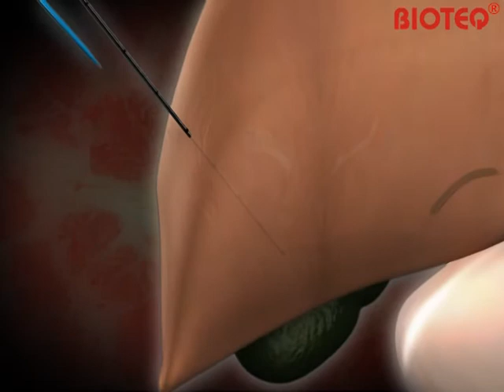PTCD直接穿刺-胆囊.mpe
導管內裝有內針, 不必操作導絲和管鞘即可進行術式, BT-PD1-0830W系列